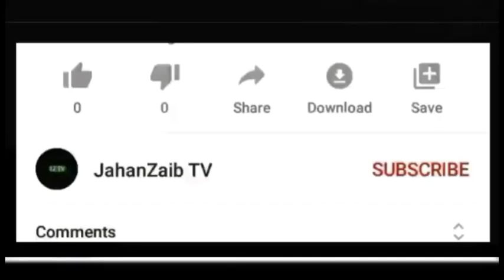New urdu poetry,| sad urdu poetry | wasi shah sad poetry || jahanzaib TV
Wasi Shah  urdu poetry

Urdu ghazal
Urdu Poetry